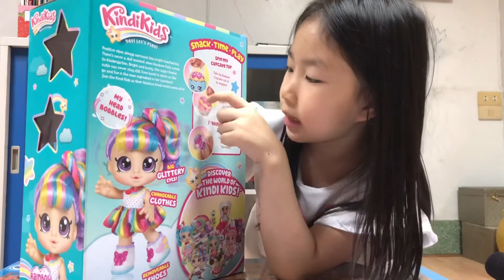ตุ๊กตาKindikids สีรุ้งแสนสวยแบบใหม่2020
ตุ๊กตาของเล่น หน้าตาน่ารัก จะเล่นแบบไหนได้บ้าง
มีหลายแบบ หลายสี แต่วันนี้เป็น ตัวผมสีrainbows สเมาน่ารักสุดๆ